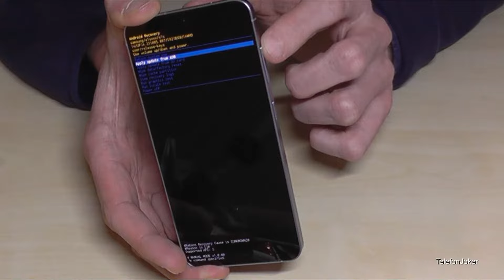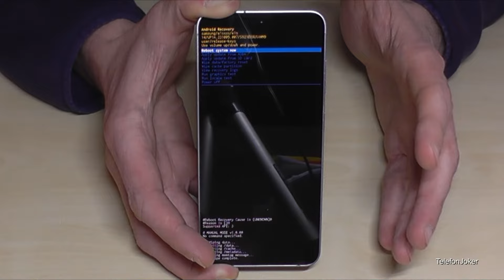Samsung Galaxy S24: Werkseinstellungen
In diesem Video wird gezeigt, wie man das Samsung Galaxy S24 zurücksetzen kann (Werkseinstellung). Egal ob ihr euer Passwort vergessen habt, ihr es verkaufen wollt oder das Gerät nicht richtig funktioniert: Diese Reset-Methode mit den Tasten geht fast immer.
Funktioniert auch für das Samsung S24 Plus und Samsung S24 Ultra.

Falls ihr das Gerät verkaufen möchtet, solltet ihr vor dem Zurücksetzen noch den Google Account löschen. Klickt auf Folgendes: Einstellungen - Konten und Sicherung - Konten verwalten - 'Google-Konto auswählen' - Konto entfernen
Vielen Dank, für's Gucken :-)